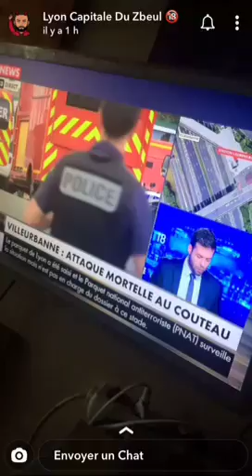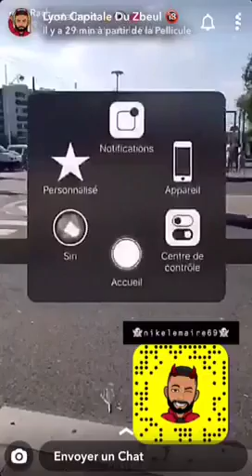Attenta Lyon station Laurent bonnevay